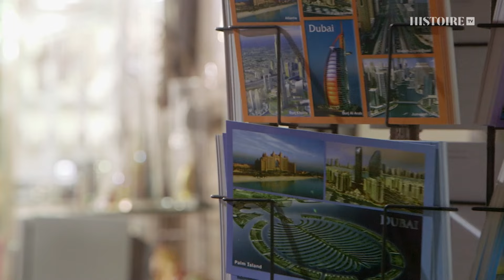Emirats, les mirages de la puissance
Depuis les années 70, les émirats du Golfe persique connaissent une effervescence sans équivalent dans le monde arabe. Mais les contradictions et la confusion ne sont pas loin, le tout dans un espace géopolitique pour le moins instable.Cet épisode retrace l’incroyable saga de la métamorphose des émirats jusqu’à la fin du siècle passé. Cent ans d’histoire, des pêcheurs de perles à l’or noir et « l’or bleu » (le gaz), de l’impulsion des « Cheikhs fondateurs » aux projets pour un avenir sans la rente des énergies fossiles.